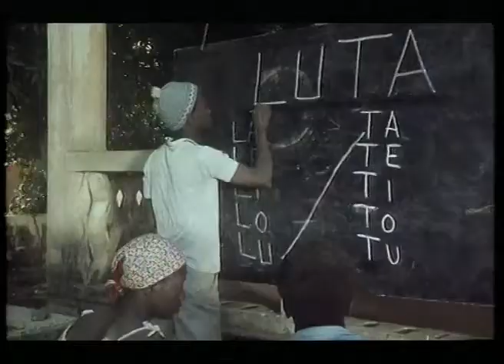MORTU NEGA de Flora Gomes (1988) – excerto